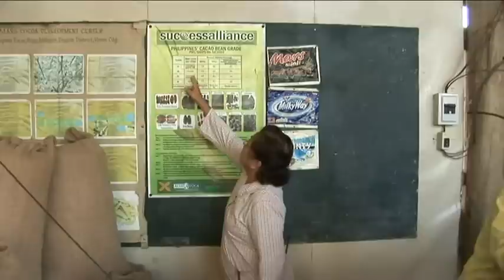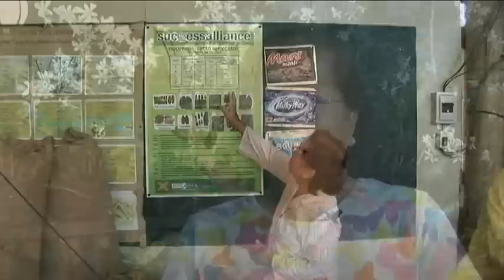Cocoa Farming - The Good Chocolate.mov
CNN has been featuring a documentary about cocoa farms in Africa using child slaves. This is an excerpt from a  video I shot a while back for Puentespina Farms that reveals how cacao farming can be a benefit to the people if it is done the right way. By cooperating and using fair trade practices. Don't boycott chocolate - just buy chocolate made in the Philippines!